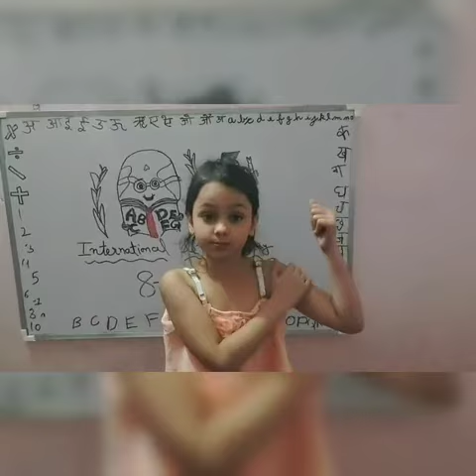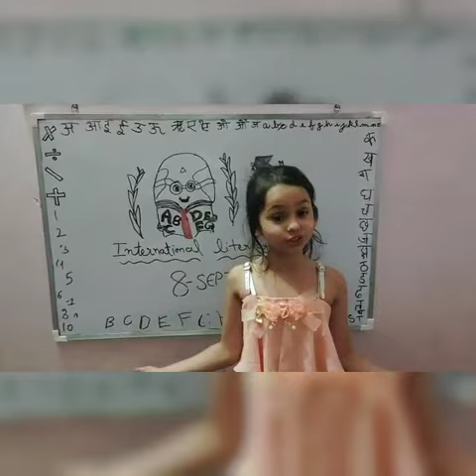International literacy day speech by prisha dabas class 3 Vikas Bharati public school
Video from Prisha And Advik (Sarita)